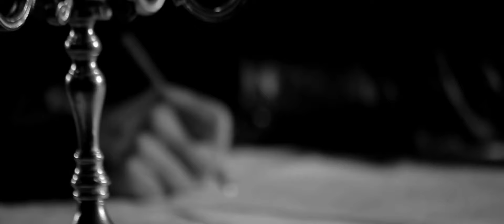Ionut Eduardo - Cea mai frumoasa melodie de dragoste